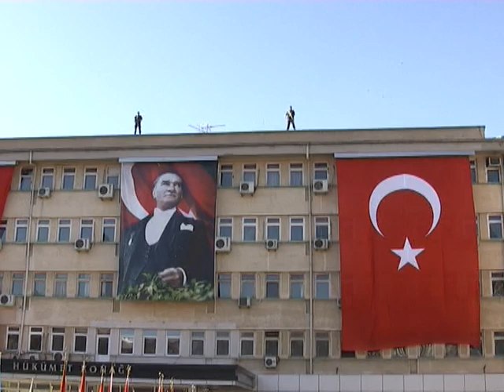Elazığ 23 Nisan Kutlamaları